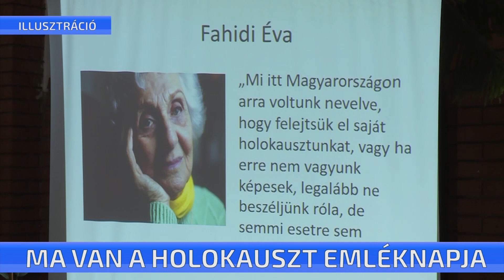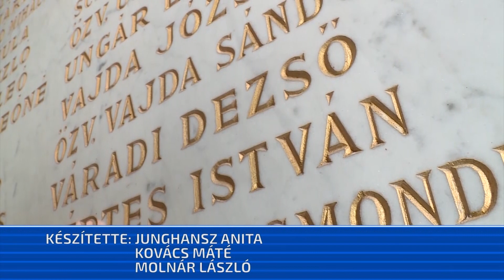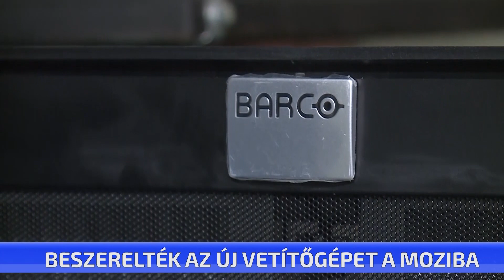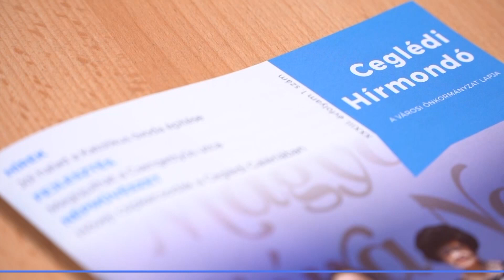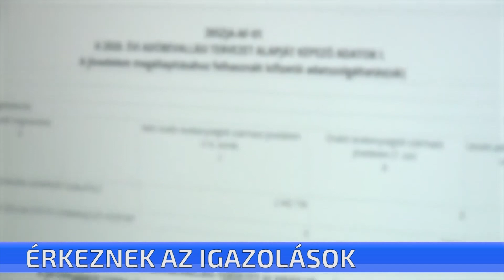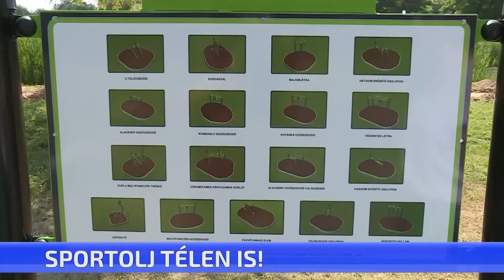CTV híradó – 2022. január 27. csütörtök